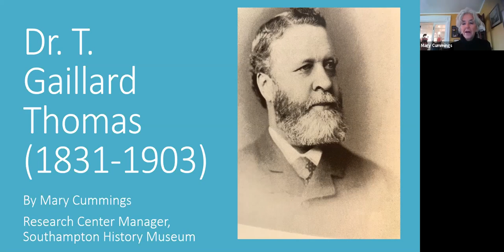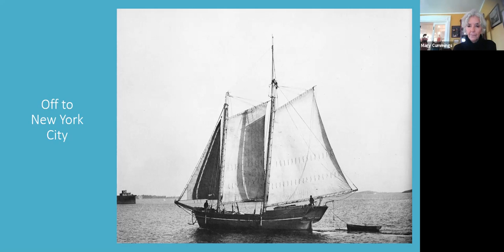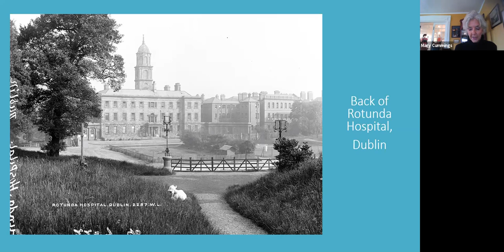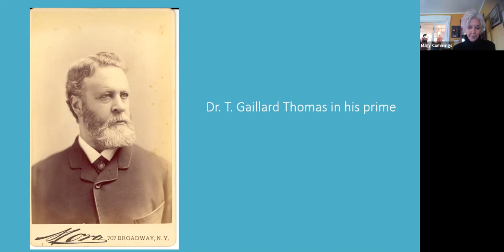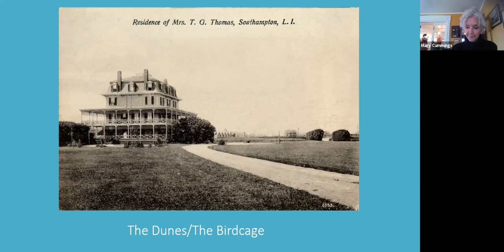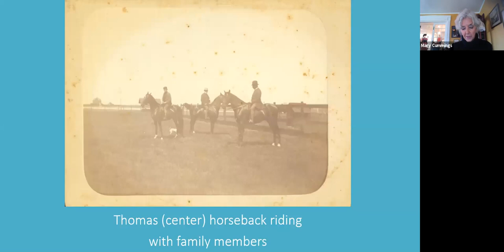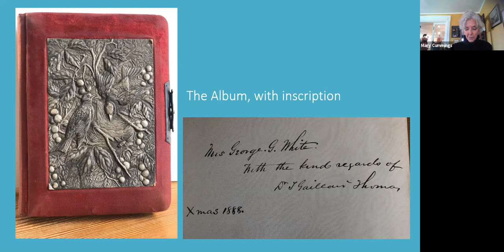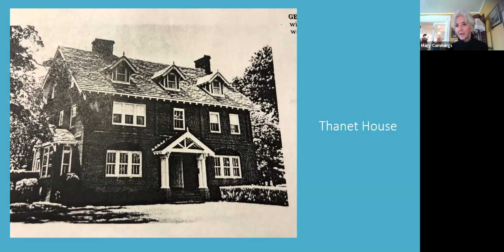Dr. T. Gaillard Thomas: A Summer Colony Founder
Often credited as the founder of the Southampton summer colony, Thomas, the most celebrated gynecologist of his age, was an extremely busy physician in New York City. At one point in the late 1860s seeking respite from his many medical duties, he took a trip on Long Island and when he reached Southampton the quaint village cast its spell on him. Several years later he built Southampton’s first house on the ocean and encouraged his friends to make it their summer headquarters.